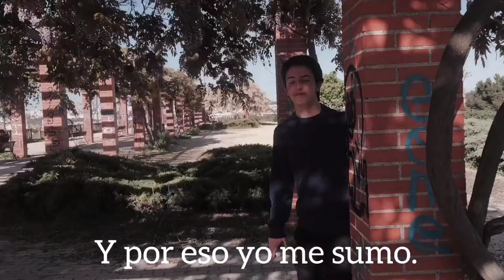Somos Más – IES Eijo y Garay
Participación del colegio IES Eijo y Garay (Madrid), curso 3º ESO B, en la iniciativa para sensibilizar y prevenir contra la radicalización violenta y el discurso del odio.